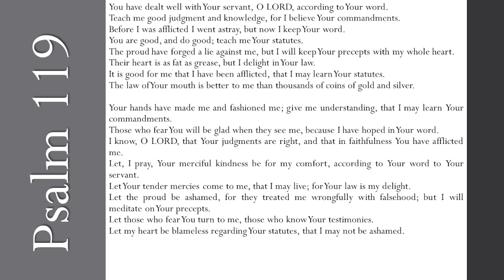Psalm 119 (Part 4)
Introducing, reading, and examining some of the lessons from Psalm 119:65-80.